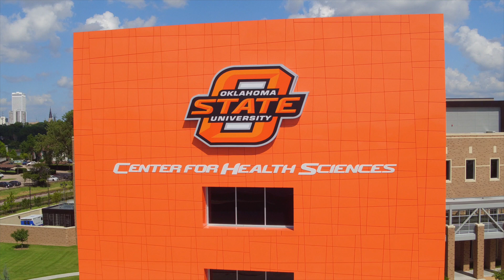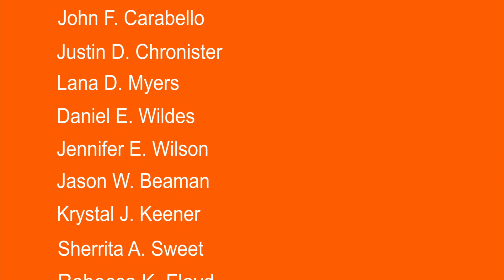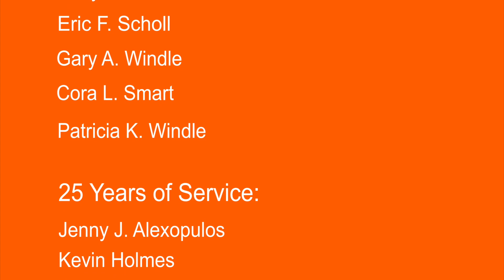OSU Center for Health Sciences' State of the Institution 2020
For the 2020 State of the Institution, OSU-CHS President, Dr. Kayse Shrum sits down for a one-on-one interview with Tulsa's News on Six Journalist, Lori Fullbright. From welcoming the inaugural class to OSU Medicine at Cherokee Nation to developing the National Center for Wellness and Recovery, Shrum shares this year's accomplishments and exciting upcoming projects. The future is bright orange!